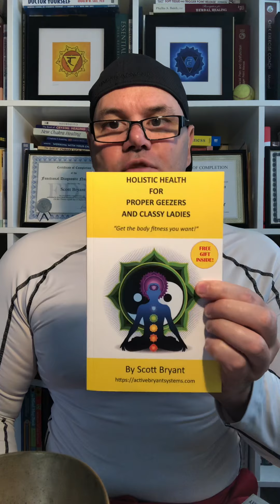Scott Says He Know 100% Why Women Can’t Lose Weight And Exactly What You Need To Get Weight Loss NOW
Women cant Lose weight. Bad Diet or not the right diet for you The wrong exercise and bad designed exercise programs hormonal. imbalance food allergies .too much stress. not eating or starving yourself .yo-yo dieting. and not thinking straight  Not loving yourself overworked too much exercise not sticking to the program￼ Wanting things to happen too fast doing things in the wrong order
Scott has been working with clients for over 21 years as a personal fitness trainer he is a Master Paul Chek practitioner diet and lifestyle coach Metabolic typing advisor advanced and a master Personal Trainer and energy healer and sports massage therapist this video will help you to understand why you’re not getting the results that you deserve Scott gives you some top tips on fasting weight training fish oils Metabolic typing no alcohol and never count calories￼ Scott is a book author he’s uploaded over 2000 videos to YouTube and runs a successful business in London please subscribe to Scott channel and press the bell icon GET MORE UP DATE
if you have a questions on exercise, diet, lifestyle, sports performance and holistic health. I have been working out for over 35 years worldwide and have become qualified as a Master Paul CHEK Practitioner level 5 and a Master personal trainer. CLICK the link below for my book. I love fitness with a passion and would love to
YOU find your passion in health and well-being.
I have mentored many clients around the world and have helped them to become healthier, faster, fitter and younger.workouts. I've had over 4,408,173
views and I I’ve uploaded over 1,890 videos in which to help you be stronger and become more educated about your health.You  Scott Bryant Fitness systems is all about solving your questions on exercise, diet, lifestyle, sports performance and holistic health and pain. I have been working out for over 35 years worldwide and have become qualified as a Master Paul CHEK Practitioner level 5 and a Master personal trainer.
If you're looking to become stronger, fitter, faster for sports performance or looking for something new.
If you need help just post below and I
will make sure I answer all of your questions.